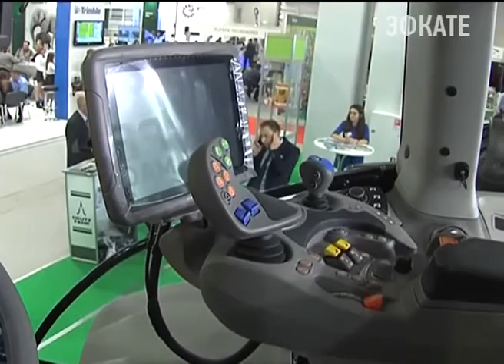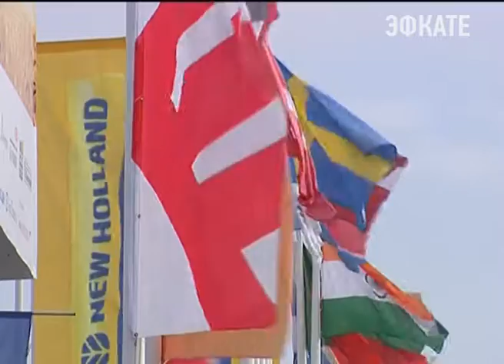Губернатор Кубани оценил международную выставку «ЮГАГРО». Новости Сочи Эфкате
Помощник Президента Игорь Левитин, глава Краснодарского края Вениамин Кондратьев, а также вице-губернаторы Андрей Коробка, Сергей Алтухов, Андрей Алексеенко осмотрели экспозицию международной агропромышленной выставки «ЮГАГРО».
Сочи. Новости.
Телеканал Эфкате.